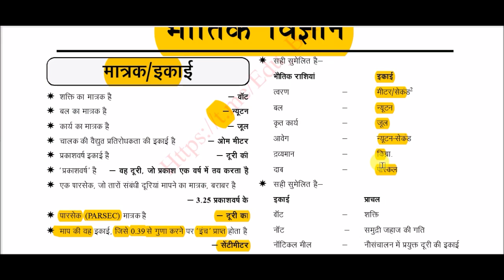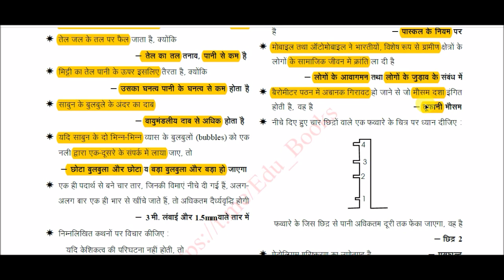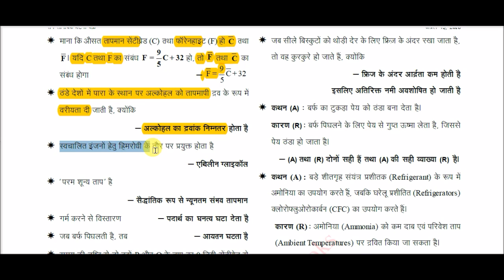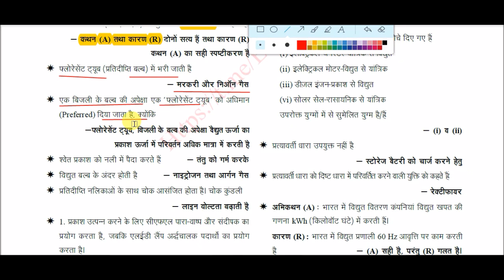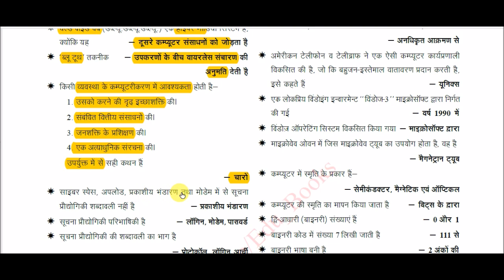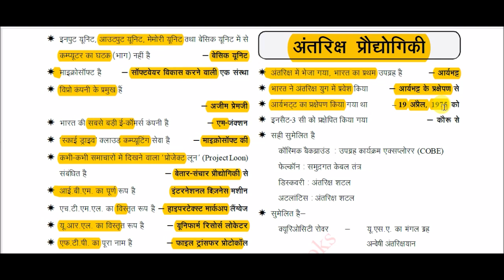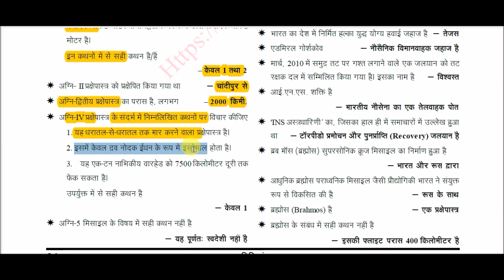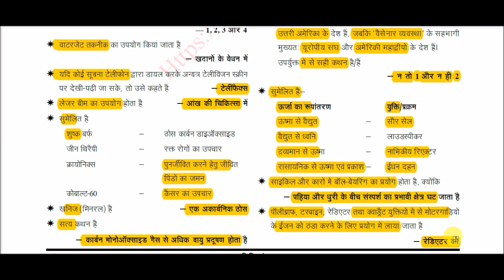Physics Gk Quick Revision || सम्पूर्ण भौतिक विज्ञान || Complete Physics Gk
Physics Gk Quick Revision for All Competitive Exams like SSC, Railway, IB, Bank, UPSC, BPSC, MPSC, PCS, etc.